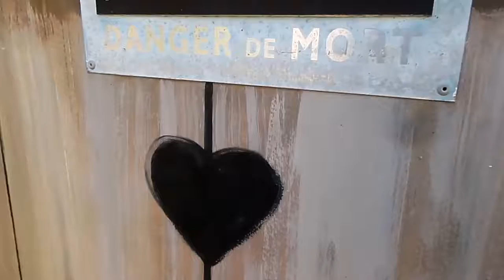2016-07-16 MAIS D’OÙ VIENT CET OS ?